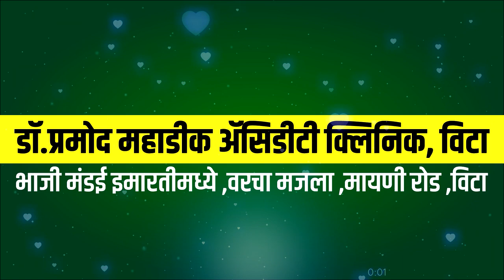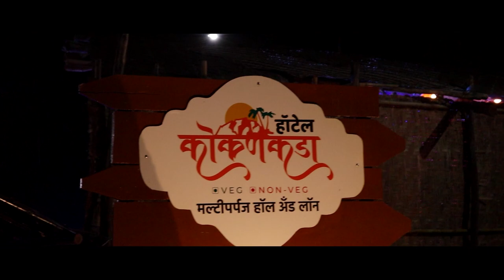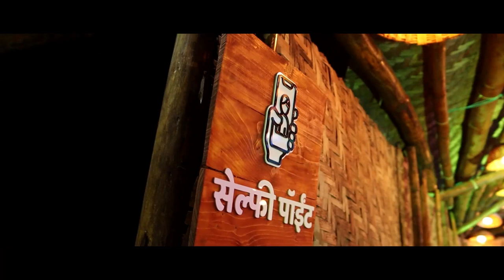विटा कलेढोन रस्त्यावरील साळशिंगे येथील पूल धोकादायक ।। वज्रधारी न्यूज ।।